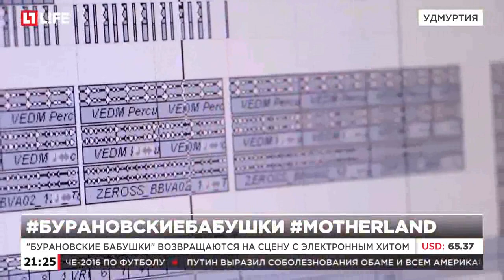"Бурановские бабушки" возвращаются на сцену с электронным хитом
Хит Motherland "бабушки" записали с молодыми музыкантами из Ижевска